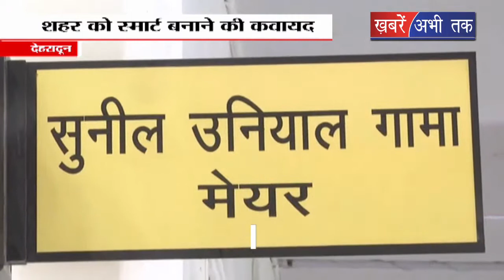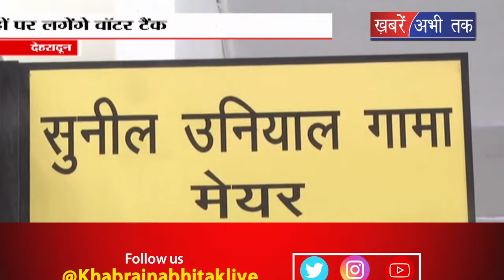देहरादून में मुख्य स्थानों पर लगाए जाएंगे वॉटर एटीएम || Khabrain Abhi Tak Live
राजधानी दून को स्मार्ट सिटी प्रोजेक्ट के तहत स्मार्ट बनाने की हर संभव कोशिश की जा रही है. एक तरफ राजपुर रोड में स्मार्ट पार्किंग के निर्माण का काम तेजी से चल रहा है तो वहीं, दूसरी तरफ जनवरी के अंत तक शहर के कई मुख्य स्थानों में वॉटर एटीएम लगाने की भी तैयारी की जा रही है.